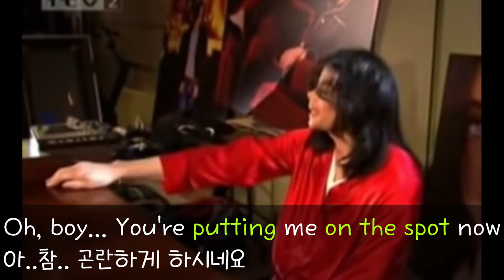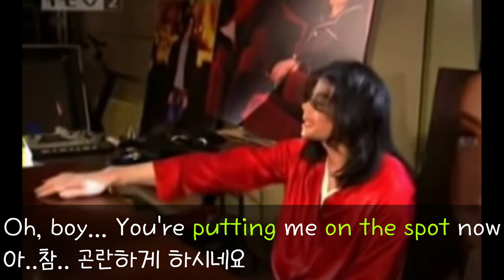[영어공부]Put someone on the spot 곤란하게 만들다/난처하게 만들다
Let's learn an idiom meaning to force someone into a situation in which they must make a difficult decision or answer a difficult question.